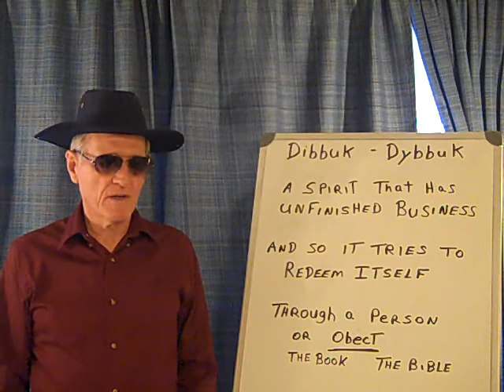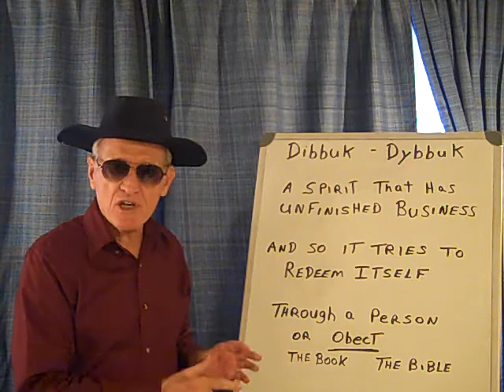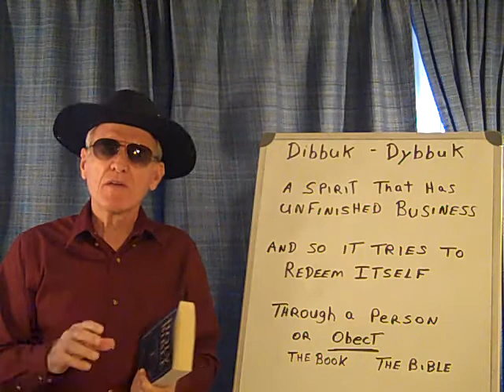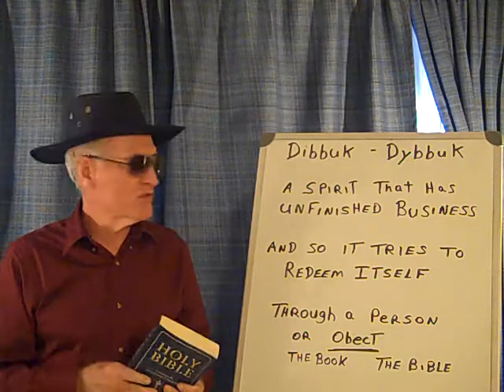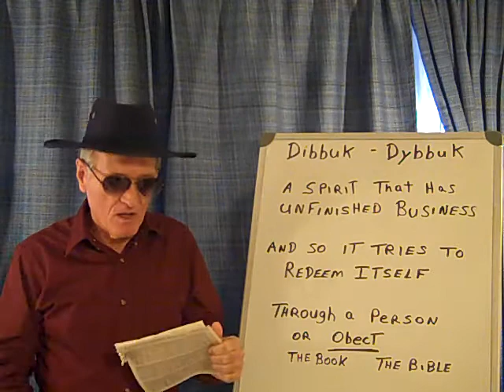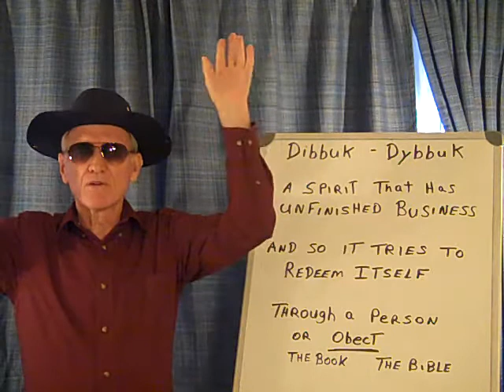DIBBUK-DYBBUK Paranormal Box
A dibbuk (dybbuk ) is a spirit that has unfinished business and tries to redeem itself or express itself through a living person and sometimes it is trapped in a box and manifests from the box (dybbuk box).
Today people have made a dibbuk box out of the bible and claim that it is God's word and that God speaks to them from it, they have made it the temple of God. In reality Satan speaks to them from the bible, it is the strong delusion and the mark of the beast. Satan scares most people out of the spirit making them think that all spirits are evil that way they can never find the Living Christ. They stay in the flesh and take comfort in the bible until they die and then they find themselves lost in the spirit realm because they never knew the real living Jesus by the Spirit. Ask Jesus fill you will the Holy Spirit and to reveal Himself to you. THE BIBLE IS THE MARK OF THE BEAST
In the New Covenant we are to be led by the Holy Spirit and not the bible. Mathew, Mark, Luke and John were under the Old Testament, a testament is of force after men are dead. It has no strength at all while the testator lives. For where a testament is there must also of necessity be the death of the testator. So Mathew, Mark, Luke and John are under the Old Testament because Jesus had not yet shed His Blood.
WHEN DID THE NEW TESTAMENT/COVENANT BEGIN?
 THE BIBLE IS THE MARK OF THE BEAST!